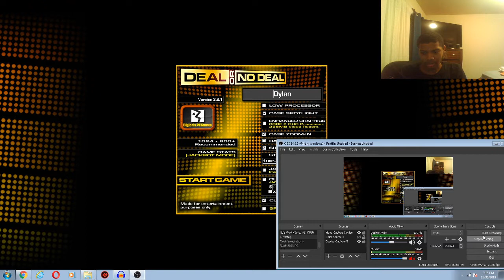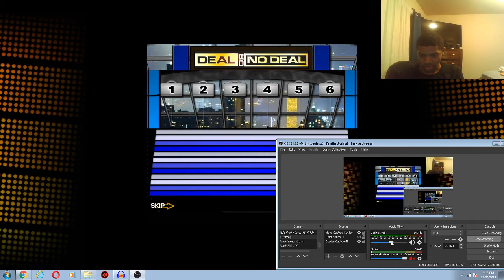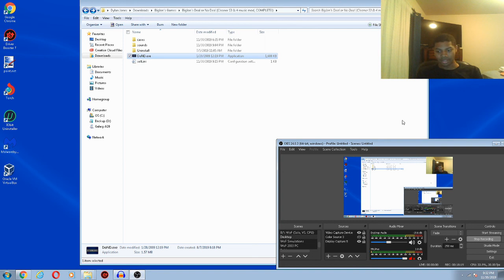BigJon's Deal or No Deal: Game 2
Here is game 2 of BJ's DOND, in which I have a one game winnings total of $633K. Will I get more? Find out now, and I will see you in my next video.